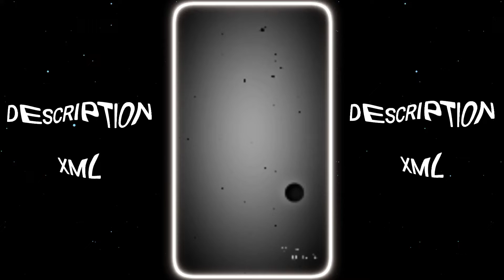lOne more time 😎〽️||▶️New Trend XML 🥵|| vairal Trending video 🎟️|| Tiktok trend🌸🎟️|| ‎@Itz_fahim_Editz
যাদের XML ফাইল ডাউনলোড করতে প্রবলেম হয় বা অন্য কোনো ১৮+ সাইট এ নিয়ে যায়।  তারা Vpn কানেক্ট করে XML ফাইল ডাউনলোড করবেন আর কোনো প্রবলেম হবে না আশা করি বুঝতে পারছেন

About This Video :
        Hello 👋 Guys this is @Itz_fahim_Editz   XML.  sad XML.  new XML.  new trend alight motion xml. trend XML. alight motion XML. new trend xml . alight motion photo XML. alight motion XML file . XML hindi song

From - Bangladesh 🇧🇩

🎬 Editing App
   ✯ Alight motion
   ✯ Cup cut
   ✯ Kingmaster
   ✯ Pixelab

⚪About Channel :
 Happens on this channel :

     ◻️ WhatsApp status

☑ Overlay  : 🚫

☑ Sound    : 🚫

☑ Emoji     : 🚫